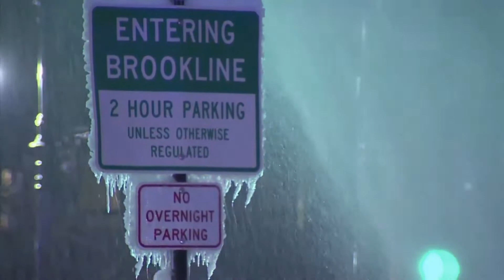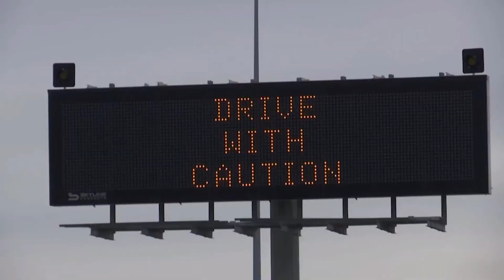Record breaking freeze blankets much of US (footage)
Bone-chilling cold gripping much of the U.S. is breaking century-old records. The National Weather Service has issued wind chill advisories and freeze warnings covering a vast area from South Texas to Canada and from Montana through New England.